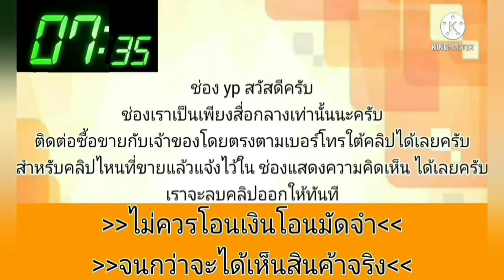ขายด่วน‼️ 68,000 บาท👍รถบ้าน มือเดียวป้ายแดง💥สมบูรณ์พร้อมใช้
2003 Honda Civic

฿68,000

honda civic เครื่อง vtec ปี 2003
รถมือเดียวป้ายแดง
รถไม่เคยติดแก๊ส
เครื่อง vtec เกียร์ออโต้
ดิสเบรค 4 ล้อ
เครื่องวางบล็อกเดิมลงเล่มเรียบร้อยแล้ว
รถขับดีมากๆเกาะถนน
ตรวจถังสวยงามไม่เคยมีอุบัติเหตุ
ดูรถได้ที่พุทธมณฑลสาย 4
สนใจ06*208*1*01*89